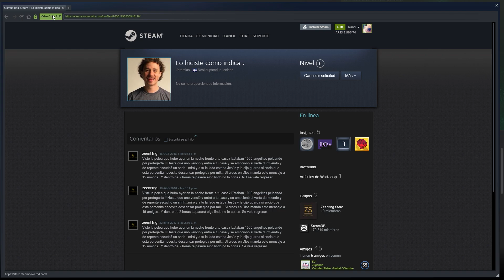momentos funny del CSGO xd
el Alejo, el Juampi, el Jerisho, el Nico, el Royo y yo en el cs